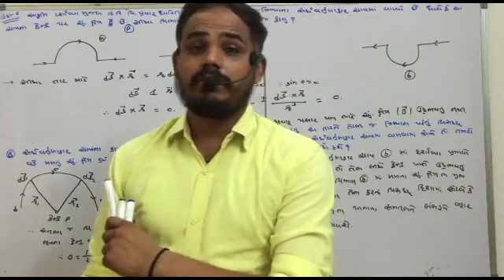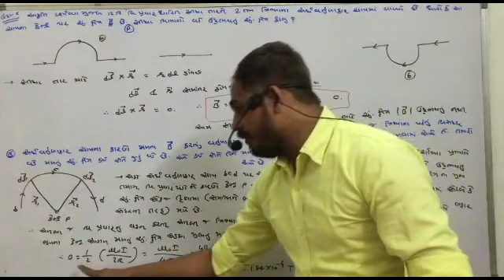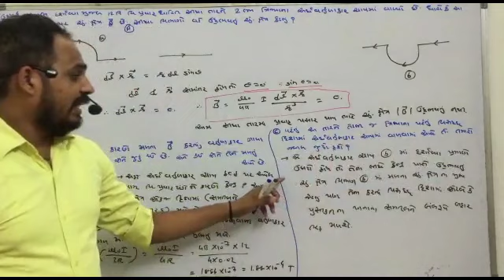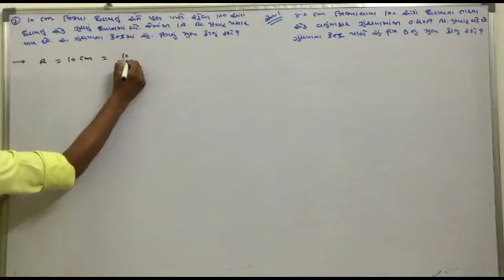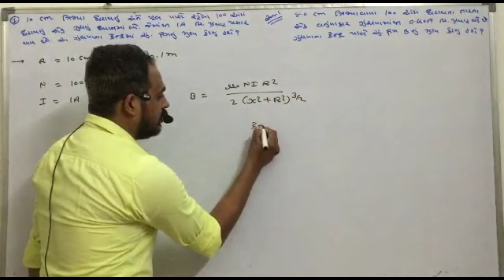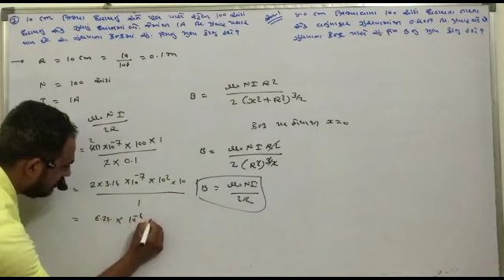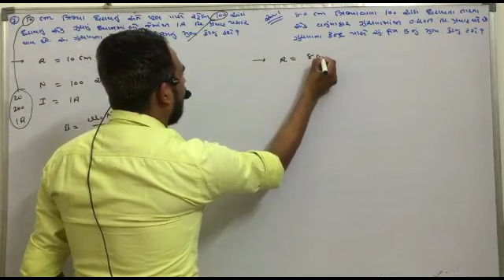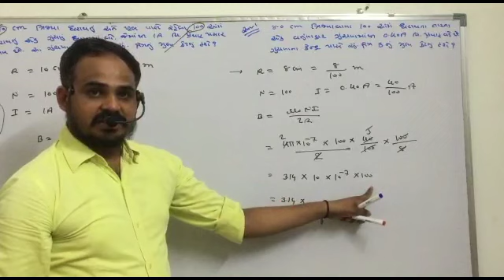ગતિમાન વિધુતભારો અને ચુંબકત્વ, ભાગ : 12